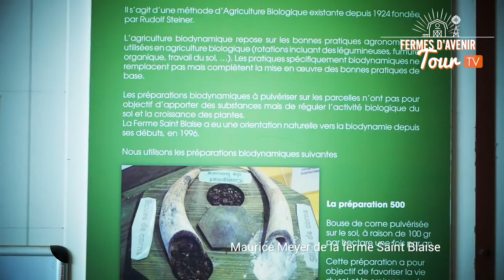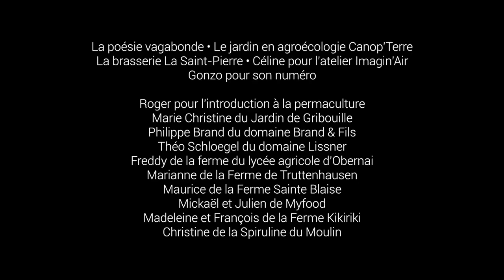FAT2017 étape #3 - OBERNAI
étape numéro 3 à Obernai, un grand merci aux Alsaciens de l'étape qui on été très accueillants!!